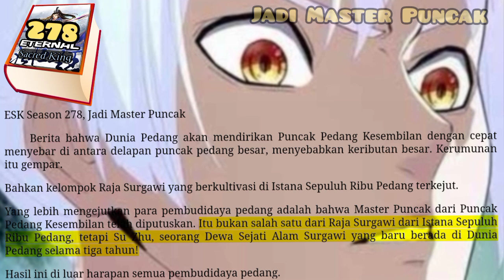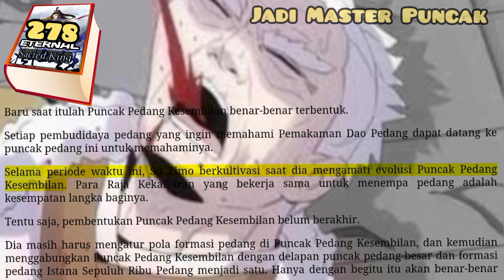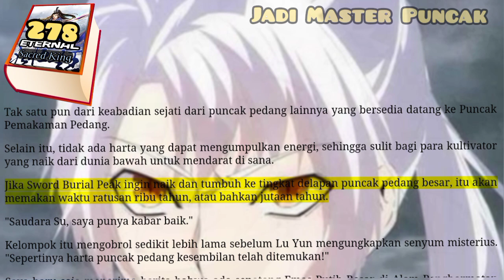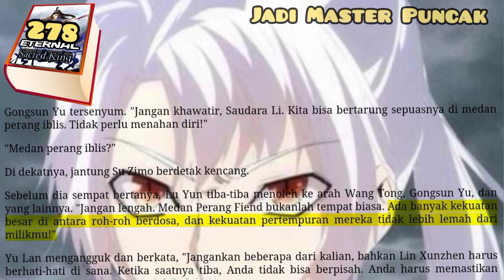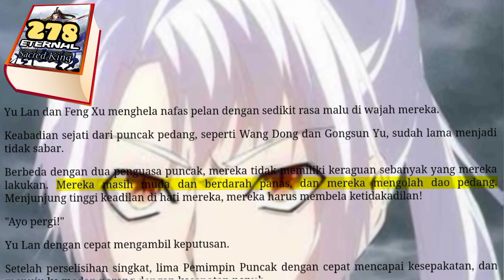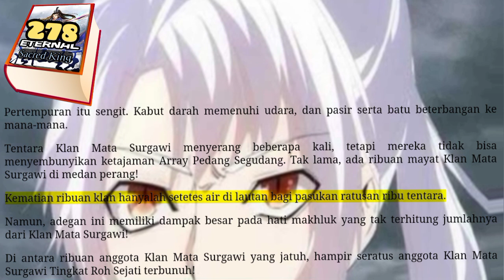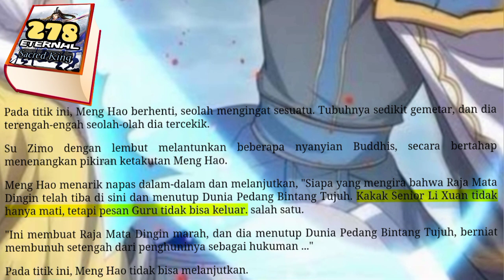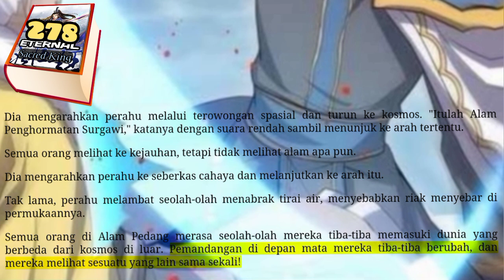Jadi Master Puncak, ESK 278